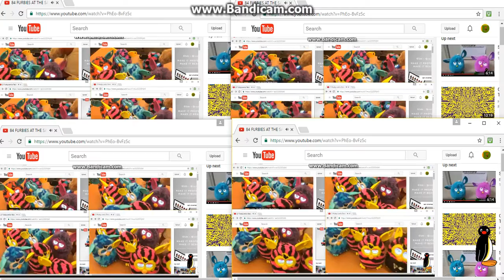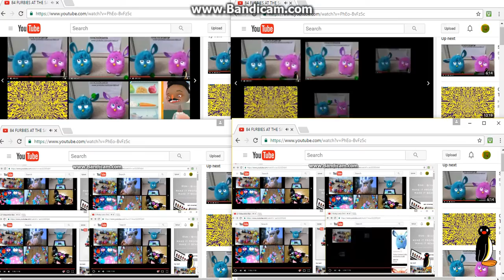A HUNDREDS OF FURBYS X4